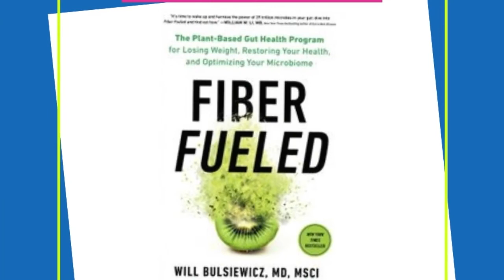Book Review: Fiber Fueled by Will Bulsiewicz, MD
Highlighting my biggest takeaways from the book including:
Newness of the Gut Health World
Issue of TMAO and fad diets
Value of Short Chain Fatty Acids created by
Prebiotics  + Probiotics = Postbiotics
Importance of DIVERSE plant-based meal plan
Discuss gluten and food sensitivities
Causes of inflammation
What plants to eat, why and how!